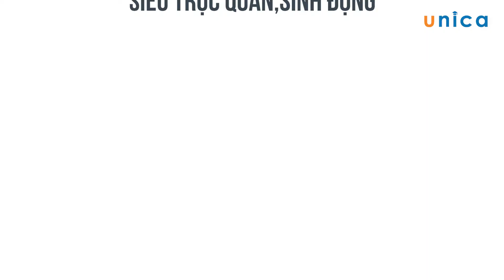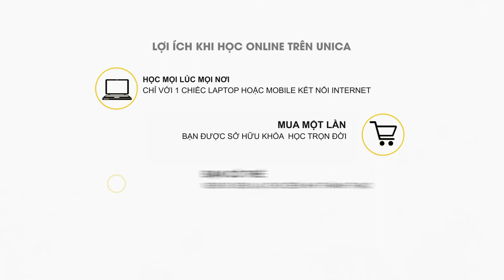Nói tiếng Hàn như người bản ngữ - Trung cấp